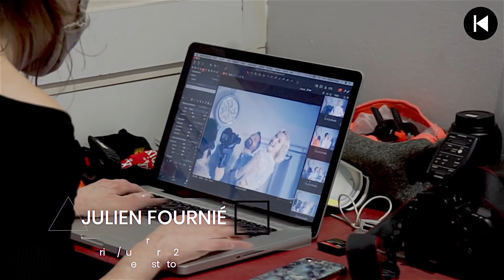Julien Fournié Haute couture collection Spring/Summer 2021 / Movie «First storm»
TV Host/Content - Olesya Okuneva
Video/Montage - Yana Kishko
Photo - Quentin de Ladelune
Production - Eva Tylkova

Discover on our Backstage FCA channel exclusive making off while Haute Couture Paris Fashion Week. Interview with designer Julien Fournié and models from his short movie presenting Spring/Summer 2021 couture collection.

Models:
Michaela Tomanova